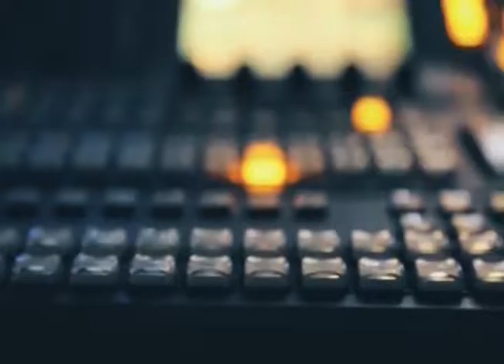tv1indianews-रायबरेली में हुआ TV1 INDIA NEWS के ब्यूरो कार्यालय का उद्घाटन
आकाश तिवारी-रायबरेली